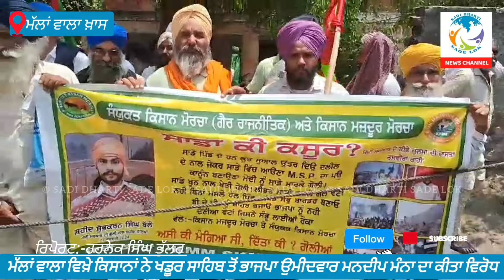ਮੱਲਾਂਵਾਲਾ ਵਿਖ਼ੇ ਕਿਸਾਨਾਂ ਨੇ ਭਾਜਪਾ ਉਮੀਦਵਾਰ ਮਨਦੀਪ ਮੰਨਾ ਦਾ ਕੀਤਾ ਵਿਰੋਧ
ਕਿਸਾਨਾਂ ਭਾਜਪਾ ਆਗੂਆਂ ਤੇ ਉਮੀਦਵਾਰ ਵਿਰੁੱਧ ਕੀਤੀ ਨਾਰੇਬਾਜੀ

ਕਿਸਾਨਾਂ ਦਾ ਸਵਾਲ ਮਨਦੀਪ ਮੰਨਾ ਜੀ ਸਾਡਾ ਕਸੂਰ ਕੀ ਆ ਸਾਡੀਆਂ ਮੰਨੀਆਂ ਮੰਗਾ ਨੂੰ ਕਿਉਂ ਨਹੀਂ ਕੀਤਾ ਗਿਆ ਲਾਗੂ

 ਕਿਸਾਨਾਂ ਤੇ ਕੀਤਾ ਗਿਆ ਅਤਿਆਚਾਰ ਚਲਾਈਆਂ ਗਈਆਂ ਸਿਧੀਆਂ ਗੋਲੀਆਂ ਦਾ ਭਾਜਪਾ ਦੇਵੇ ਜੁਆਬ

ਮੋਦੀ ਸਰਕਾਰ ਨੇ ਕਿਸਾਨਾਂ ਨੂੰ ਦਿੱਲੀ ਨਹੀਂ ਜਾਣ ਦਿਤਾ ਤਾ ਹੁਣ ਪਿੰਡਾਂ ਕੀ ਲੈਣ ਆਉਂਦੇ ਨੇ

ਮੰਗਾ ਲਾਗੂ ਹੋਣ ਤੱਕ ਸੰਘਰਸ਼ ਰਹੇਗਾ ਜਾਰੀ

ਐਂਕਰ : ਕਿਸਾਨ ਮਜ਼ਦੂਰ ਸੰਘਰਸ਼ ਕਮੇਟੀ ਪੰਜਾਬ ਅਤੇ ਭਰਾਤਰੀ ਜਥੇਬੰਦੀਆਂ ਵੱਲੋਂ ਅੱਜ ਕਸਬਾ ਮੱਲਾਵਾਲਾ ਵਿਖੇ  ਲੋਕ ਸਭਾ ਹਲਕਾ ਖਡੂਰ ਸਾਹਿਬ ਤੋਂ ਭਾਜਪਾ ਦੇ ਉਮੀਦਵਾਰ ਮਨਦੀਪ ਸਿੰਘ ਮੰਨਾ ਦੇ ਪਹੁੰਚਣ ਤੇ ਜੋਰਦਾਰ ਵਿਰੋਧ ਕੀਤਾ ਗਿਆ ਅਤੇ ਭਾਜਪਾ ਉਮੀਦਵਾਰ ਮਨਦੀਪ ਸਿੰਘ ਮੰਨਾ ਤੇ ਭਾਜਪਾ ਆਗੂਆਂ ਵਿਰੁੱਧ ਜੰਮ ਕੇ ਨਾਅਰੇਬਾਜ਼ੀ ਕੀਤੀ ਗਈ ਪਤਾ ਲੱਗਾ ਕਿ ਭਾਜਪਾ ਉਮੀਦਵਾਰ ਦਾ ਕਿਸਾਨਾਂ ਵੱਲੋਂ ਵਿਰੋਧ ਕੀਤਾ ਜਾਣਾ ਹੈ ਤਾਂ ਮੌਕੇ ਤੇ ਪਹੁੰਚੇ ਡੀਐਸਪੀ ਜੀਰਾ ਤੇ ਡੀਐਸਪੀ ਫਿਰੋਜ਼ਪੁਰ ਨੇ ਕਿਸਾਨਾਂ ਨੂੰ ਭਰੋਸੇ ਵਿੱਚ ਲੈ ਕੇ ਮੱਲਾ ਵਾਲਾ ਪਸ਼ੂ ਹਸਪਤਾਲ ਦੇ ਸਾਹਮਣੇ ਇਹ ਇਕੱਠਾ ਕਰ ਲਿਆ ਅਤੇ ਭਾਰੀ ਫੋਰਸ ਲਗਾ ਕੇ ਉਕਤ ਕਿਸਾਨਾਂ ਨੂੰ ਬੈਰੀਗੇਡਿੰਗ ਕਰਕੇ ਕਾਬੂ ਕਰ ਲਿਆ ਜਦੋਂ ਉਕਤ ਜਗ੍ਹਾ ਤੋਂ ਭਾਜਪਾ ਉਮੀਦਵਾਰ ਮਨਦੀਪ ਸਿੰਘ ਮੰਨਾ ਗੱਡੀਆਂ ਦਾ ਕਾਫਲਾ ਲੰਘਣ ਲੱਗਾ ਤਾਂ ਕਿਸਾਨਾਂ ਵੱਲੋਂ ਨਾਅਰੇਬਾਜ਼ੀ ਕੀਤੀ ਗਈ ਅਤੇ ਭਾਜਪਾ ਉਮੀਦਵਾਰ ਕੋਲੋਂ ਸਵਾਲਾਂ ਦੇ ਜਵਾਬ ਮੰਗੇ ਗਏ ਕਿਸਾਨ ਆਗੂ ਰਛਪਾਲ ਸਿੰਘ ਗੱਟਾਬਾਦਸ਼ਾਹ ਤੇ ਹਰਫੂਲ ਸਿੰਘ ਨੇ ਕਿਹਾ ਕਿ ਕਿਸਾਨਾ ਮਜ਼ਦੂਰਾ ਦੀ ਕਾਤਲ ਭਾਜਪਾ ਨੇ ਸੰਭੂ ਖਨੌਰੀ ਬਾਰਡਰ ਤੇ ਕਿਸਾਨਾਂ ਨੂੰ ਦਿੱਲੀ ਜਾਣ ਤੋਂ ਰੋਕਣ ਲਈ ਤਰ੍ਹਾਂ ਤਰ੍ਹਾਂ ਦੇ ਜਿੱਥੇ ਹੱਥ ਕੰਡੇ ਵਰਤੇ ਉਥੇ ਹੀ ਸਿੱਧੀਆਂ ਗੋਲੀਆਂ ਕਿਸਾਨਾਂ ਤੇ ਚਲਾ ਦਿੱਤੀਆਂ ਜਿਸ ਕਾਰਨ ਸਾਡੇ ਕਿਸਾਨ ਸ਼ੁਭ ਕਰਨ ਦੀ ਮੌਤ ਹੋ ਗਈ ਅਤੇ ਕਈ ਕਿਸਾਨ ਜਿਹੜੇ ਫੱਟੜ ਹੋ ਗਏ ਟਰੈਕਟਰਾ ਦੀ ਭੰਨਤੋੜ ਕੀਤੀ ਗਈ  ਅਜ ਚੋਣਾ ਸਮੇ ਸਾਡੇ ਕੋਲੋ ਵੋਟਾ ਲਈ ਆ ਰਹੇ ਹਨ ਪਰ ਜੋ ਸਾਡੇ ਨਾਲ ਭਾਜਪਾ ਸਰਕਾਰ ਵਲੋ ਜਬਰ ਸਾਡੇ ਤੇ ਕੀਤਾ ਗਿਆ ਲੋਕ ਅਜੇ ਭੁਲੇ ਨਹੀ ਭਾਜਪਾ ਨੂੰ ਕਿਸਾਨ ਮਜ਼ਦੂਰਾ ਦੇ ਵਿਰੋਧ  ਦਾ ਸਾਹਮਣਾ ਕਰਨਾ ਹੀ ਪਵੇਗਾ ।

 ਮੱਲਾਂ ਵਾਲਾ ਤੋਂ   ਅੱਜ ਦੀ ਆਵਾਜ਼ ਲਈ ਗੁਰਦੇਵ ਸਿੰਘ ਗਿੱਲ ਦੀ ਰਿਪੋਰਟ

ਬਾਇਟ : ਕਿਸਾਨ ਹਰਫੂਲ ਸਿੰਘ
ਬਾਇਟ :  ਕਿਸਾਨ ਰਸ਼ਪਾਲ ਸਿੰਘ ਗੱਟਾ ਬਾਦਸ਼ਾਹ
ਬਾਇਟ : ਭਾਜਪਾ ਉਮੀਦਵਾਰ ਮਨਦੀਪ ਸਿੰਘ ਮੰਨਾ